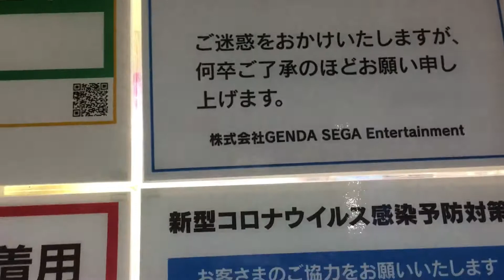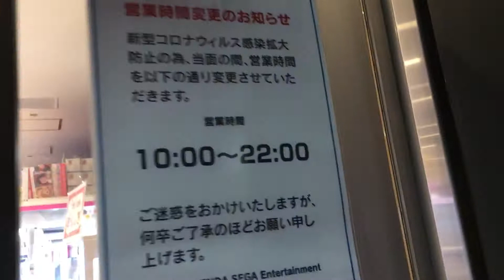2021年4月24日 町田その2 町田ラウンドワンからセガ町田